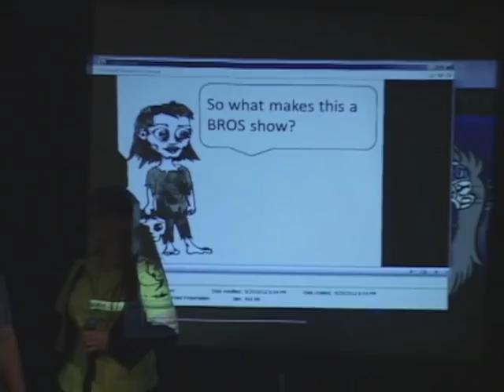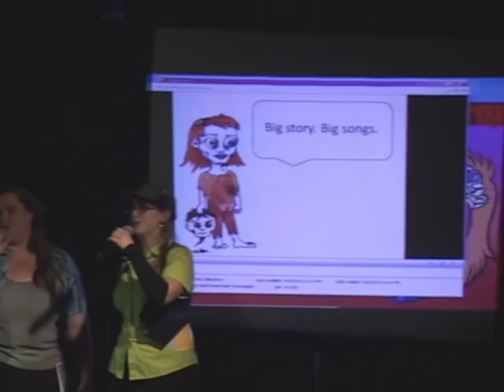2 - BROS Pitch Party 2012 - Brains! - Pitched by Harrison Demchick & Jamie Nelson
BRAINS!
Pitch #2 at the 2nd annual Baltimore Rock Opera Society Pitch Party at Area 405, September 29th 2012

Let the BROS know what you thought of this and the other 5 pitches presented that night!
Vote for your favorite here!
or go to BaltimoreRockOpera.org and find the voting links there!
Or Click on the links in the video!